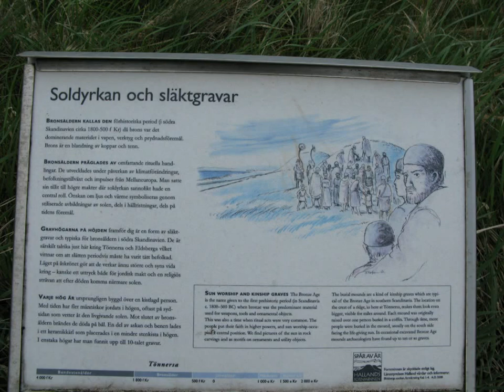Halland and Skåne part 8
The bicykle journey continues with a trip between Halmstad and Laholm. It started to rain in Halmstad so there´s no pictures from that place yet. Map